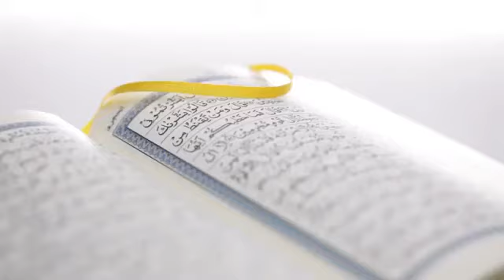Nouman Ali Khan Quran Weekly Juz 12, Surah 12, Verse 23